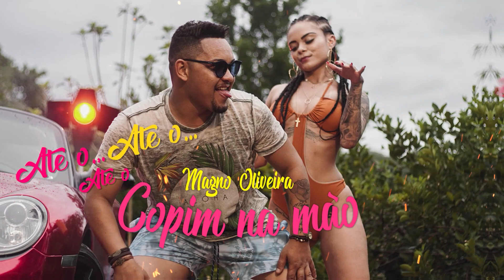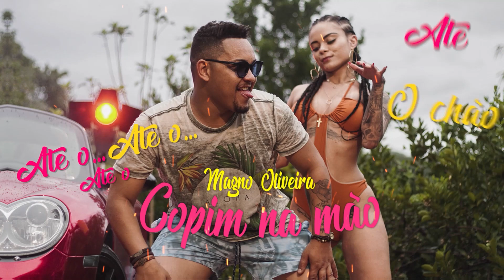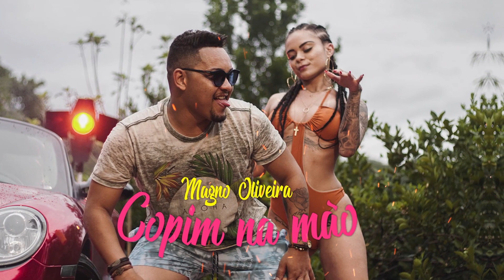COPIM NA MÃO - MAGNO OLIVEIRA (OFICIAL LYRIC VIDEO)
Magno Oliveira - COPIM na Mão

Compositores : Jhef / Magno sonhador
To tranquilim de copim na mão To bem afim de arrancar batom. Nem vem dizer mulher nana nina não. Só de ver você mexer pai fica piradão. Ela vai... 4x vai pirar o pai Ela vai... 4x vai pirar de copim na mão Ela vai... 4x Descendo até o chão. Até o 4x Até o Chão Até o 4x Até o Chão. Ela joga ela quica mexendo dimais 2x Vai pirar o pai.